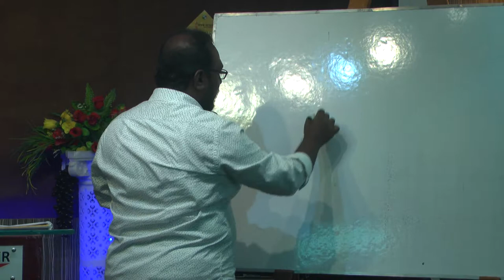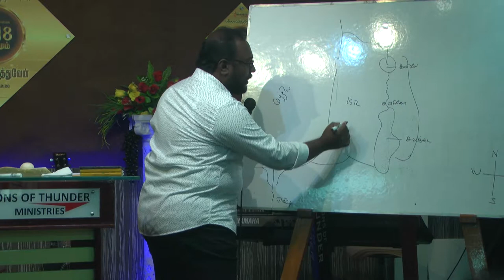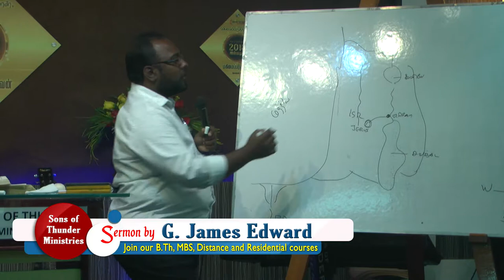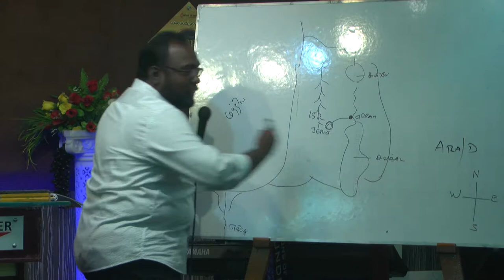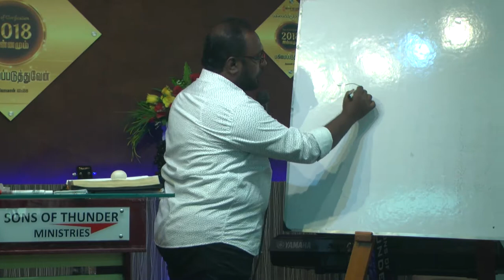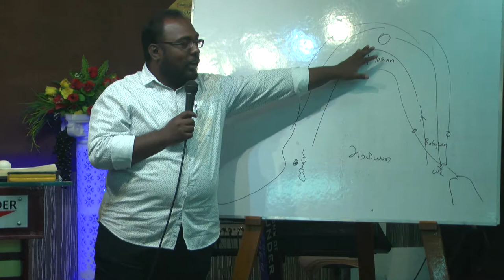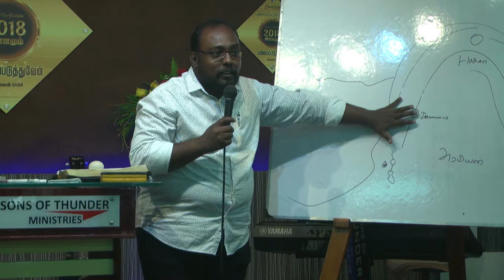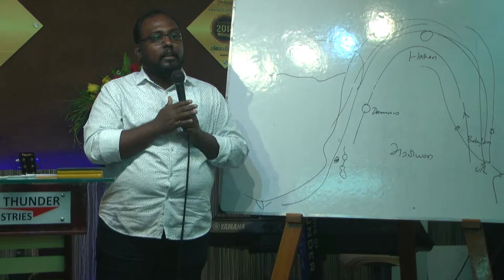HISTORY OF ISRAEL- VOLUME - 1 (PART 1) (B.Th - 1st Semester)...Lectures By: Rev. G. James Edward..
HISTORY OF ISRAEL- VOLUME - 1 (PART 1) (B.Th - 1st Semester)...Lectures By: Rev.